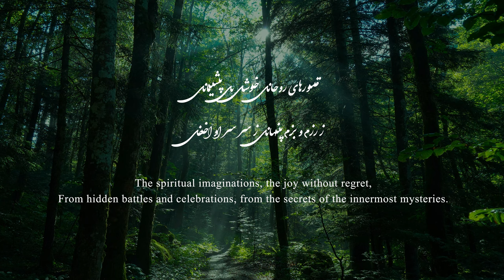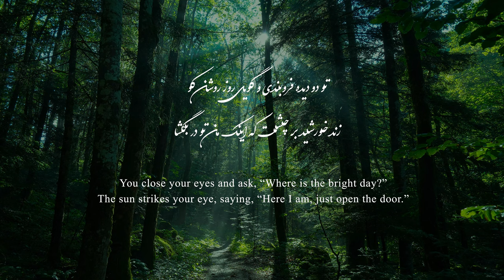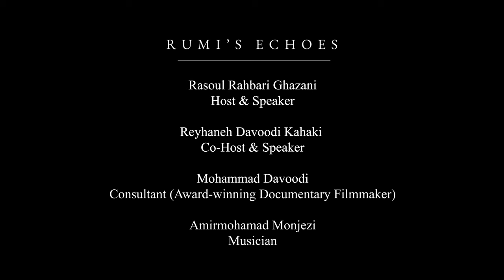24. Rumi’s Secret to Inner Joy: What if Happiness Wasn’t Out There? | Rumi Podcast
🔹Discover Rumi’s secret to inner happiness, echoed in Ghazal 54 of Divan-i Shams. Explore the hidden treasures within and learn how to awaken happiness from the soul, transcending self-imposed limitations. Open your inner door—joy awaits!
🔹 My questions for you:
1. Rumi describes beauty as 'a single drop from an endless ocean.' What does it mean to seek the ocean instead of the drop? How might this shift in perspective challenge the way you define fulfillment in your life❓
2. Rumi speaks of ‘hidden battles and celebrations’ within the soul, leading to a joy without regret. How might embracing these inner struggles and triumphs transform the way you approach external challenges and desires?❓